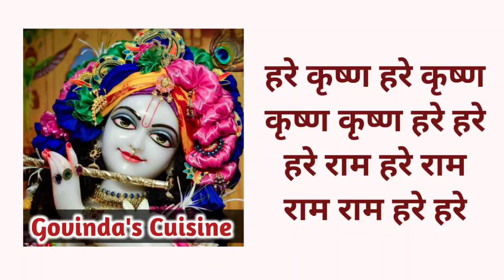पाव भाजी || No Onion No Garlic Pav Bhaji Recipe || Govinda's Cuisine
Hare Krishna.

Try out this delicious Pav Bhaji recipe which has an exotic flavour of spices combined with vegetables to give a tangy spicy bhaji served with soft homemade, fluffy pav.

Ingredients:

2 potatoes
1 small beetroot
250 gm cauliflower
2 small carrots
250 gm cabbage
½ cup green peas
½ tsp salt
3 cups water
½ tsp asafoetida (or) hing
3 to 4 tbsp water

2 tbsp Oil
½ tsp kashmiri red chilli powder
2 tbsp chopped coriander leaves
4 chopped tomatoes
¼ tsp salt
1 big chopped capsicum
1 tbsp butter
Salt to taste
1 tbsp butter
Some chopped coriander leaves

For toasting pav -